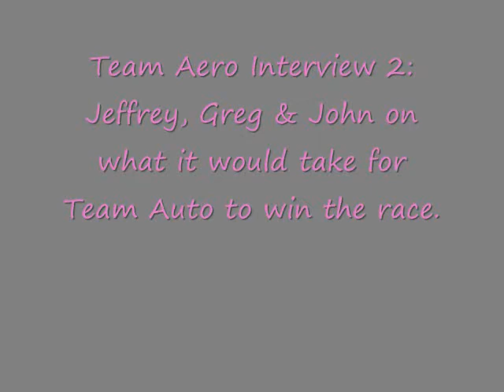TeamAeroInterview2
Quotient Travel Planner